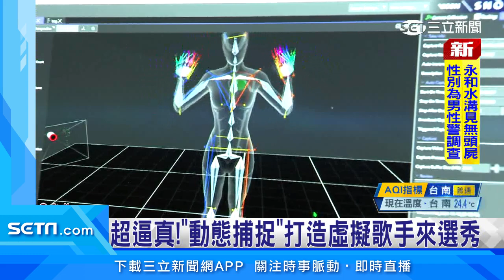超逼真！「動態捕捉」打造虛擬歌手來選秀｜三立iNEWS